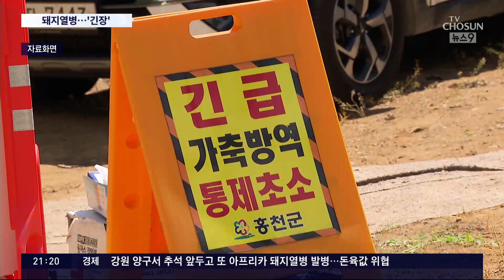추석 앞두고 '또' 아프리카 돼지열병…돼지고기값 위협받나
강원 양구 돼지농장에서 아프리카 돼지열병이 발생했습니다. 고물가에, 추석도 20여일 앞두고 있어, 돼지고기 값이 더 오르는 건 아닌지 소비자들 걱정이 앞섭니다.